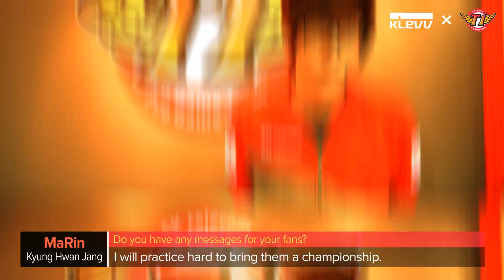KLEVV's Sponsored LOL Pro Team : SKT T1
KLEVV has recently agreed to become a sponsor of the premier LOL (League of Legends) pro team, the SKT T1.

Hear what our players have to say to their fans and the team's Championship Series aspirations.